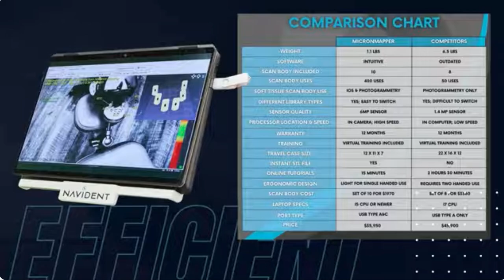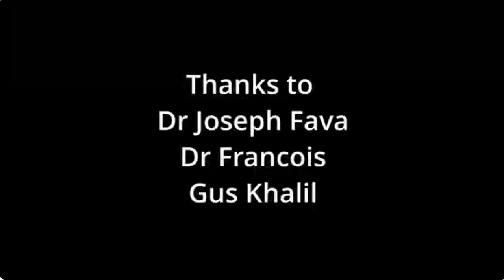Presenting You: MICRON MAPPER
Micron Mapper is a held device for precise post-surgery implant impression registration thanks to photogrammetry.